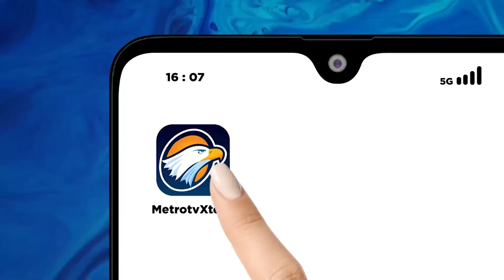Sinyal Kedekatan Ganjar - Mahfud Dari Cirebon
MetroTV, Bakal Capres dari PDI Perjuangan, Ganjar Pranowo menunjukan kedekatannya dengan Menko Polhukam, Mahfud MD saat menghadiri pernikahan putra mantan ketua PBNU, Kiai Mustofa Aqil Siroj di Pondok Pesantren KHAS, Cirebon, Jawa Barat.